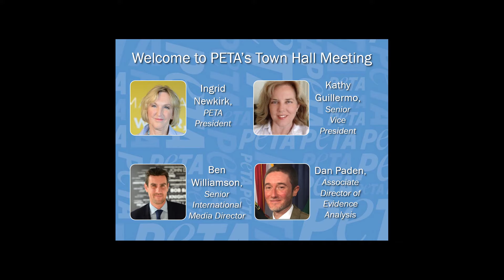PETA Town Hall October 2017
Join PETA President Ingrid Newkirk, Senior Vice President Kathy Guillermo, Senior International Media Director Ben Williamson, and Associate Director of Evidence Analysis Dan Paden for a telephone town hall meeting to discuss PETA's work to end experiments on animals.